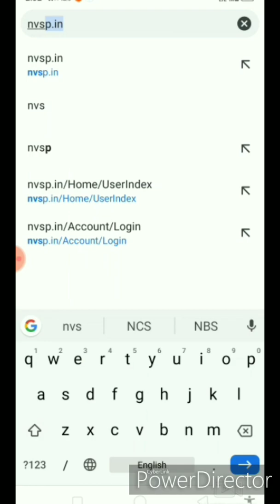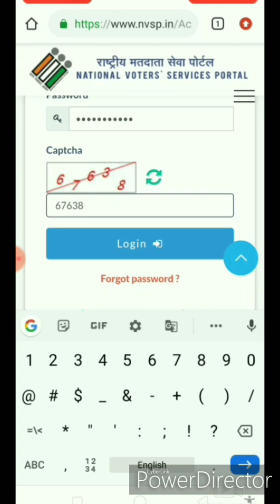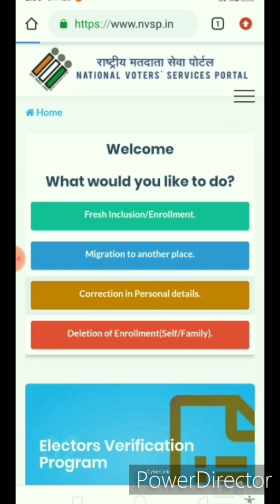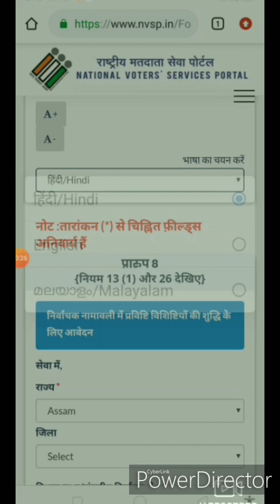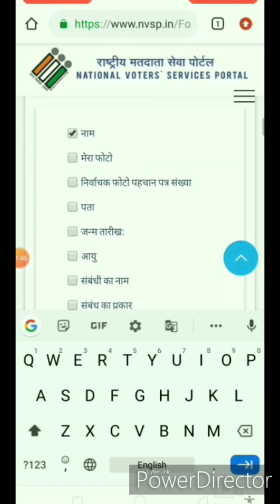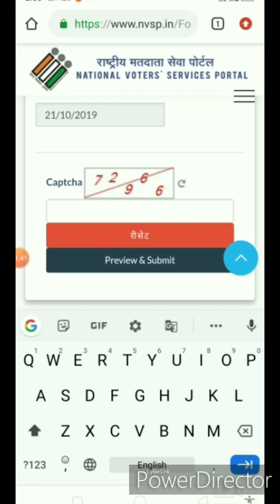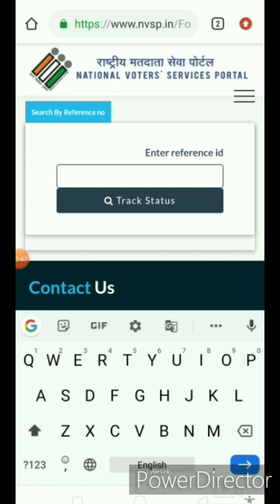VOTER ID CARD Correction online 2019 || voter ID cardত কিবা ভুল থাকিলে কেনেকৈ শুদ্ধ কৰিব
নমস্কাৰ

আপোনাৰ voter ID cardত বা ভোটাৰ তালিকাত যিকোনো ভুল থাকিলে তাক online যোগে শুদ্ধ কৰিব পাৰিব

National Voters service portalত।

নাম, ফটো, ঠিকনা, বয়স, সম্পৰ্কীত ব্যক্তিৰ নাম আদি সকলো শুদ্ধ কৰিব পাৰিব।